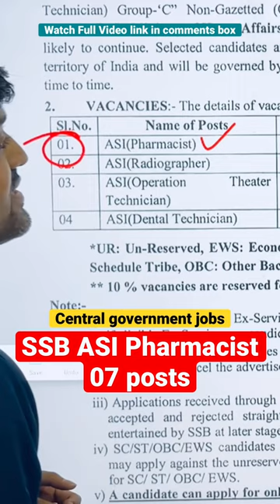SSB Pharmacist vacancies 07 posts || SSB Paramedical vacancies || Pharmacist Vacancy 2023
Pharmacist Vacancy 2023 || SSB Recruitment || SSB ASI Pharmacist (07 Posts) Central Govt. Jobs 2023

About video:- SSB Pharmacist ASI recruitment 2023
govt pharmacist
Himanshu Rajpurohit
BOOKS For Pharmacy

SOCIAL PHARMACY

HUMAN ANATOMY AND PHYSIOLOGY

PHARMACEUTICAL CHEMISTRY
pharma jobs
pharmacist recruitment 2023
pharmacist jobs
pharmacy job
Himanshu Rajpurohit
pharmacist vacancy
pharmacy vacancy up
pharmacy vacancy 2023-24 government